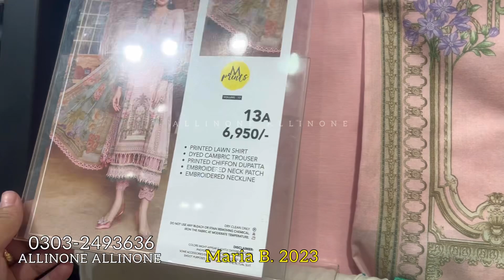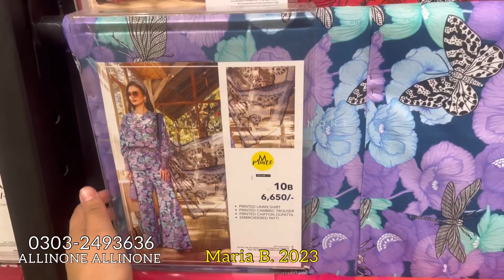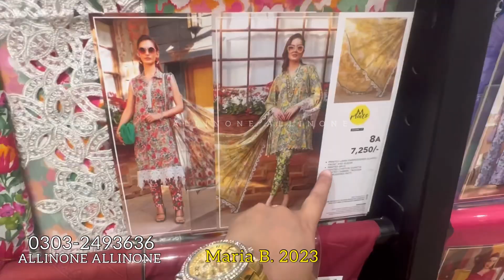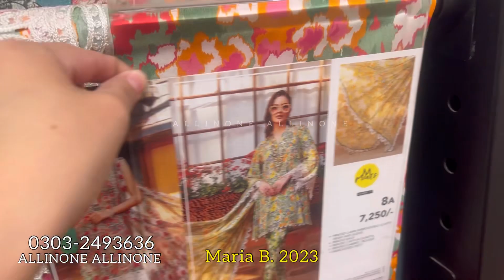Maria B. sale 2023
maria b
maria b 2023
fancy dresses
party wear
fancy dresses
embroidered dresses
MARIA B 2023
maria b formal dresses
maria b casual pret
all in one all in one
ayesha gul vlogs
shopping kar lo
Maria b
maria b new summer collection 2023
maria b lawn 2023
maria b new summer 2023
maria b new arrivals 2023
summer dresses
stitching ideas 2023
sleeves designs
dupatta designs